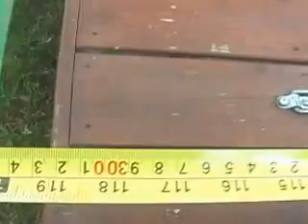10 Ft Utility Trailer,New Paint,Sealed wood.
10 Ft x 46" Utility Trailer,JD Green,SeaLed wood. Nice clean utility trailer for mowers, small tractors.